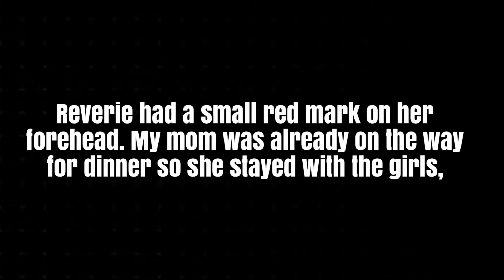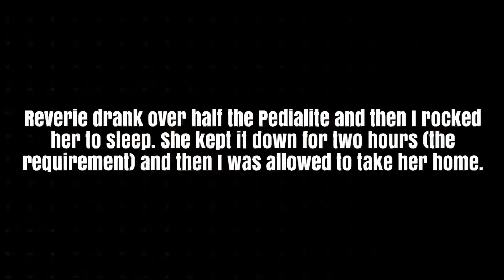VLOG: How does this keep happening?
VLOG: How does this keel happening?

Taylor and I met in 2010 at high school in the cafeteria, where I said a corny pick up line and the rest is history. We have two beautiful daughters, Indy (6) and Azzy (4). We are currently expecting our third baby and could not be more excited! This journey has blessed our life being a young couple and young parents.

This vlog was filmed April 1st, 2021.

Toys
Food Crinkle Toys
Wrist Rattles
Leopard Lovie
Tiger Lovie

Wood Play Gym

Essentials
Moby Wrap
Co-sleep Bassinet
4 Moms Swing

Products From This Video:
Rust Orange Bassinet
Tiger Lovie
Leopard lovie
Moby wrap
Bibs Pacifier
Pacifier bag
Nanobebe Bottles (I got them in gray)
Snuggle Me
Snuggle Me w/ Cover
Nursing Bras

Taylor Insta: tboooags
Kay Insta: kayturnerco
Kay tiktok: thekayfost

Bissell CleanView Vacuum in Teal
Bissell Cleanview Vacuum in Green